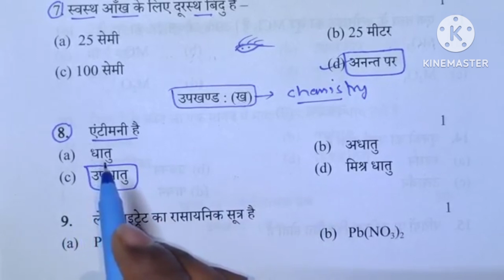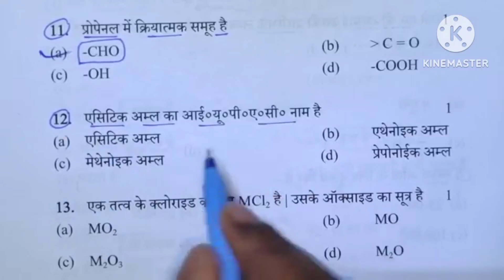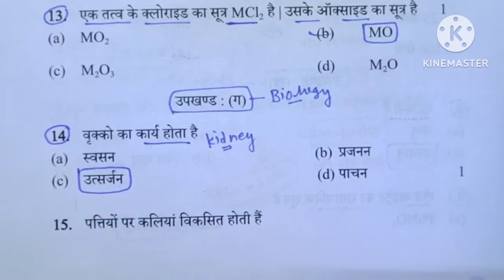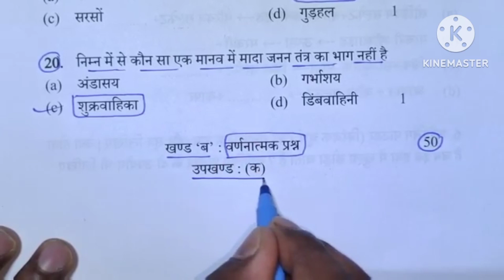बिहार बोर्ड 2024 के लिए जीव विज्ञान के महत्वपूर्ण प्रश्न। important questions for 10th exam 2024।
science solved paper 2023
important objective for 10th Bihar board
science mvvi objective
science objective for 10th Bihar board
physics important questions
physics important question board exam2024
chemistry important questions
बिहार बोर्ड 2024 के लिए विज्ञान के महत्वपूर्ण प्रश्न। important questions for 10th exam 2024
class 10
class 10th biology
chapter 3
Biology। जैव विविधता। 10वी के लिए जीव विज्ञान के महत्वपूर्ण प्रश्नोत्तर।RUD_Classes।
जैव प्रक्रम।
10वी के लिए जीव विज्ञान के महत्वपूर्ण प्रश्नोत्तर।RUD_Classes
Biology।
आहार श्रृंखला।
 जीव विज्ञान।
class 10th।
chapter8।
पर्यावरण।
what is aahar srinkhala
what is पर्यावरण